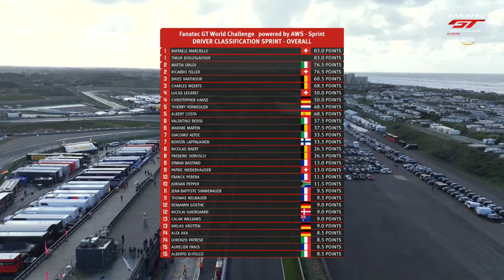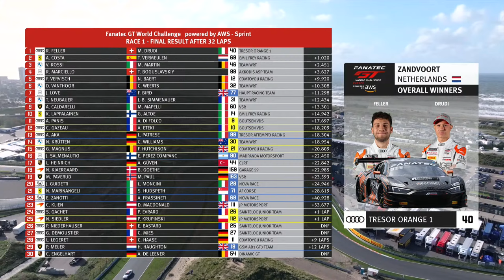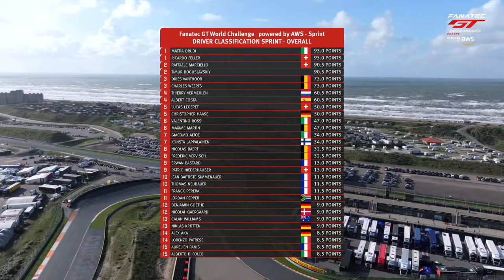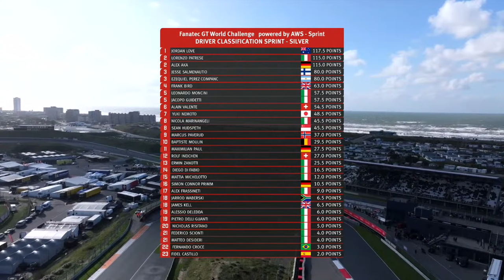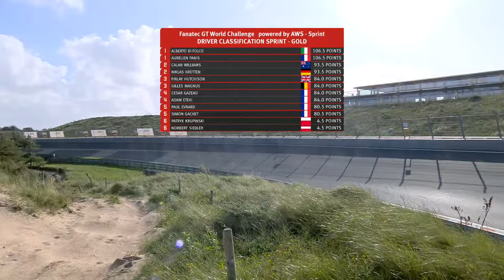LIVE | Race 1 | Zandvoort | Fanatec Gt World Challenge (English)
Join us for live coverage of the weekend's opening Sprint Cup race at Zandvoort. We could see titles decided in this crucial 60-minute contest.